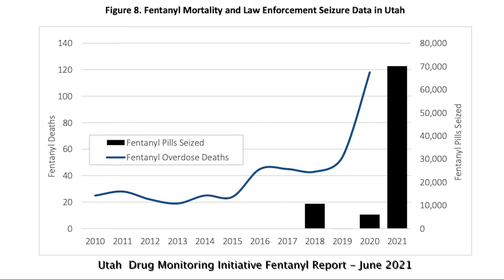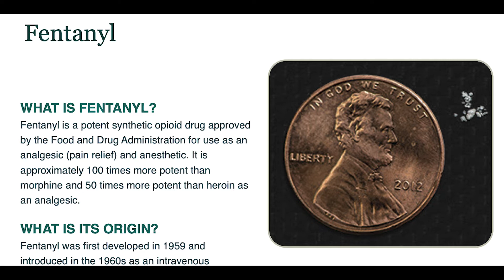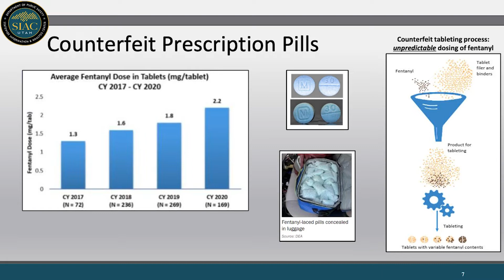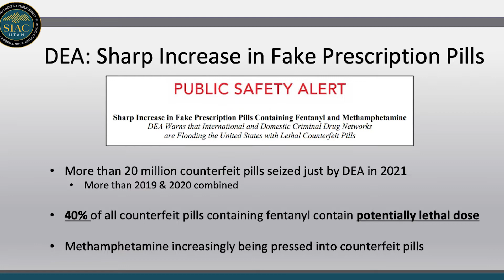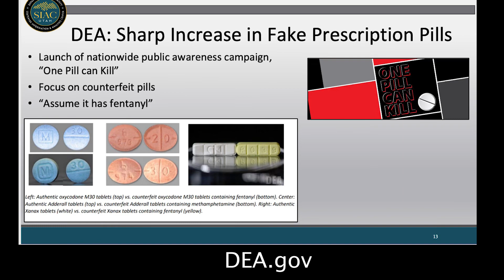Fentanyl Warning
DEA warns of new “rainbow fentanyl” pills disguised as candy

ST. GEORGE, Utah (09/06/2022) – According to the Drug Enforcement Administration, fentanyl pills being smuggled across the Mexican border and trafficked into cities and towns across the U.S. are taking on new colors.
While the St. George Police Department hasn’t seized any here yet, new “rainbow fentanyl” pills are being seized in surrounding states.
The Washington County Drug Task Force along with adjoining cities are warning of the illegal deadly drugs that are specifically targeting youth.
Here’s what you should know.